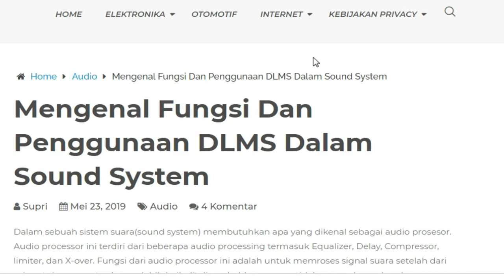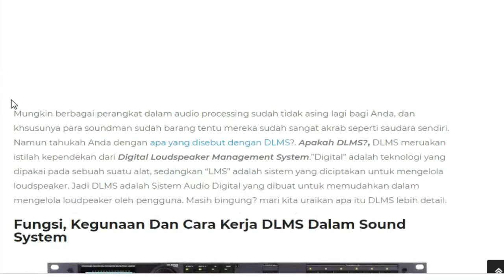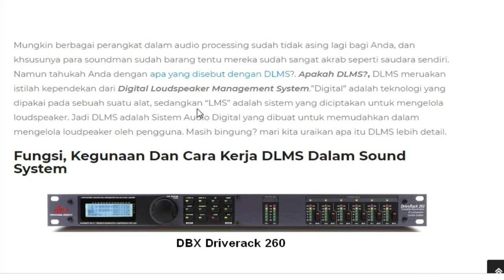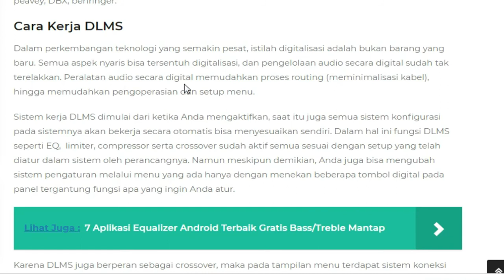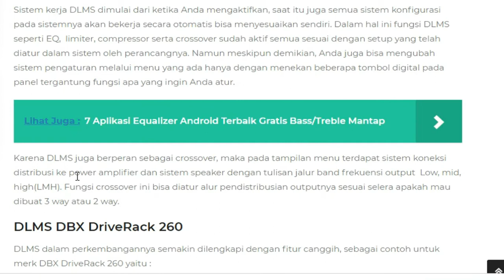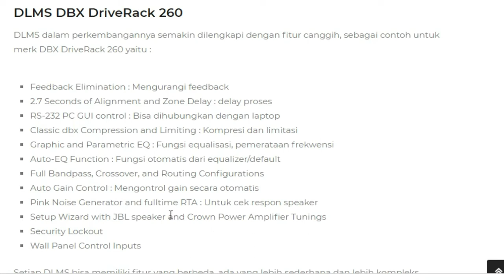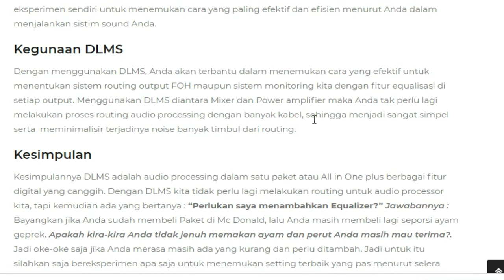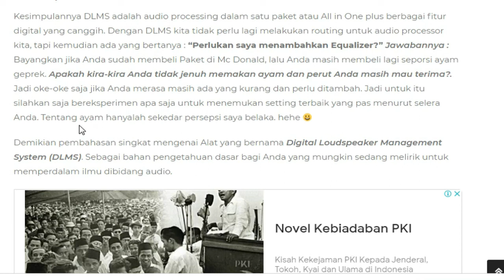Fungsi Dan Penggunaan DLMS Dalam Sound System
Kesimpulannya DLMS adalah audio processing dalam satu paket atau All in One plus berbagai fitur digital yang canggih. Dengan DLMS kita tidak perlu lagi melakukan routing untuk audio processor kita, tapi kemudian ada yang bertanya : “Perlukan saya menambahkan Equalizer?” Jawabannya : Bayangkan jika Anda sudah membeli Paket di Mc Donald, lalu Anda masih membeli lagi seporsi ayam geprek. Apakah kira-kira Anda tidak jenuh memakan ayam dan perut Anda masih mau terima?. Jadi oke-oke saja jika Anda merasa masih ada yang kurang dan perlu ditambah. Jadi untuk itu silahkan saja bereksperimen apa saja untuk menemukan setting terbaik yang pas menurut selera Anda. Tentang ayam hanyalah sekedar persepsi saya belaka. hehe 😀

Demikian pembahasan singkat mengenai Alat yang bernama Digital Loudspeaker Management System (DLMS). Sebagai bahan pengetahuan dasar bagi Anda yang mungkin sedang melirik untuk memperdalam ilmu dibidang audio.